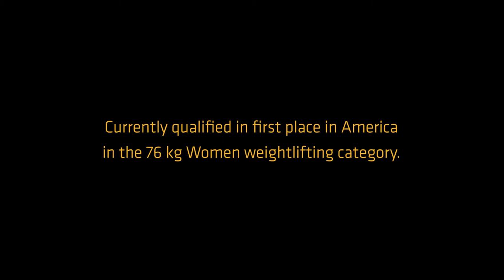Sika interview with Kristel Ngarlem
Sika would like to introduce you to Kristel Ngarlem, female weightlifting athlete in the 76 kg category, having for objective to represent Canada at the Tokyo 2020 summer Olympic Games.